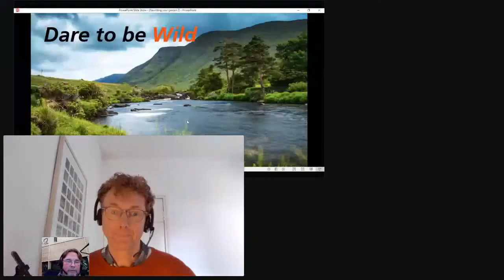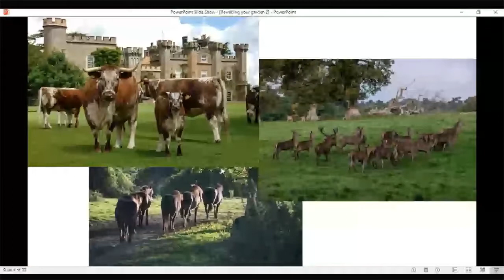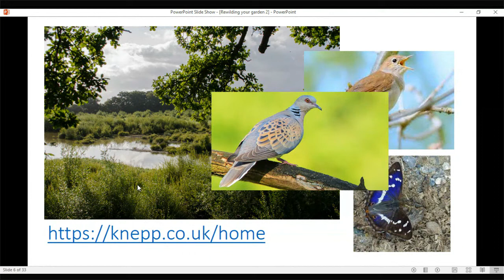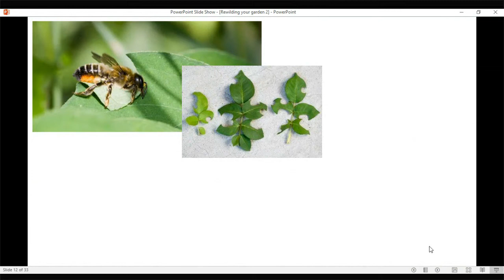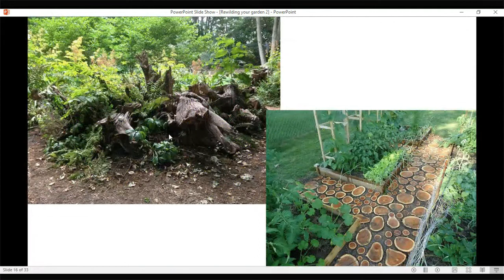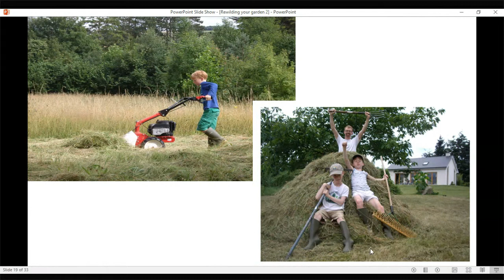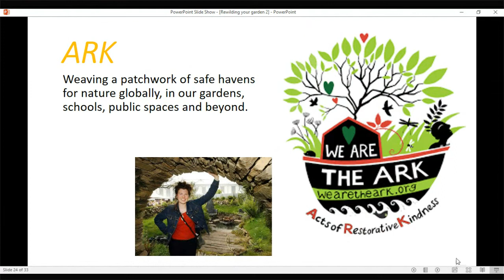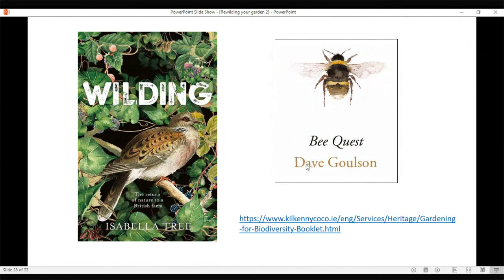Dare to be Wild - online talk with Paul Fitters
Paul Fitters will talk about rewilding programmes and how they benefit flora and fauna.